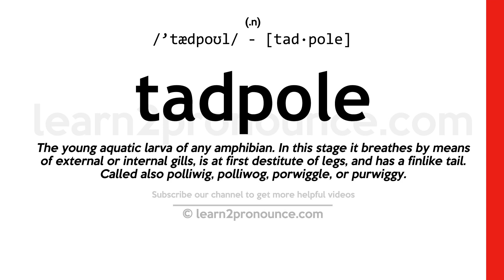Pronunciation of Tadpole | Definition of Tadpole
Tadpole pronunciation | How to pronounce Tadpole in English?
/`tædpoʊl/
Meaning of Tadpole | What is Tadpole?
(1) (n.) The young aquatic larva of any amphibian. In this stage it breathes by means of external or internal gills, is at first destitute of legs, and has a finlike tail. Called also polliwig, polliwog, porwiggle, or purwiggy. (2) (n.) The hooded merganser.
What is Tadpole | Tadpole meaning and definition?